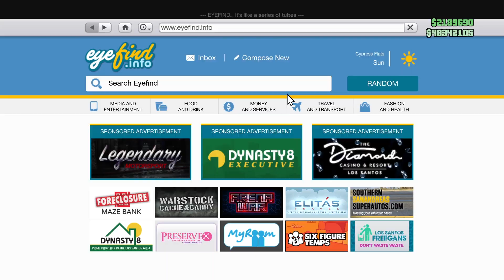Dinka Blista Kanjo, Customization & Review | gta5 online